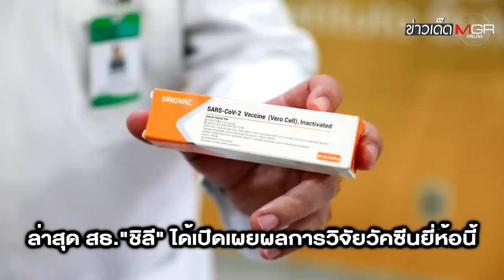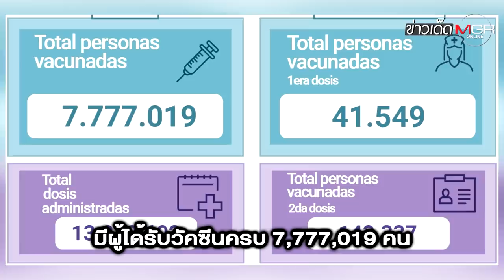"ชิลี" พบวัคซีน "ซิโนแวค" ป้องกันติดเชื้อไม่แสดงอาการ 67% สกัดเสียชีวิตได้ 80%